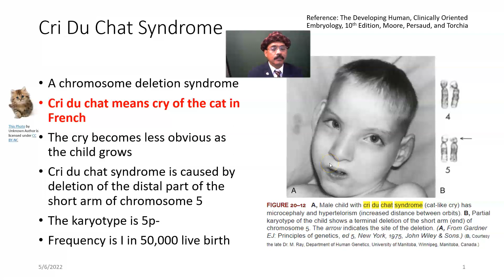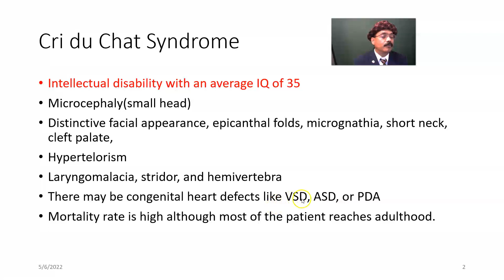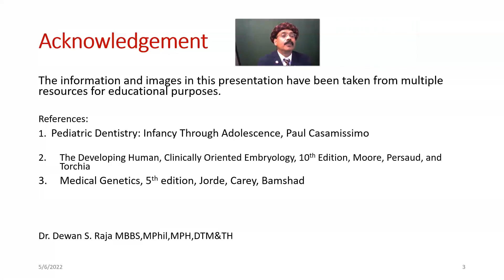Cri Du Chat Syndrome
A chromosome deletion syndrome
5p-
Cry of the Cat
Clinical Features